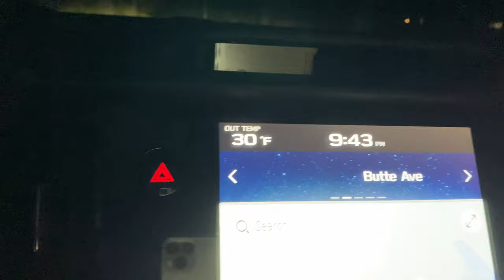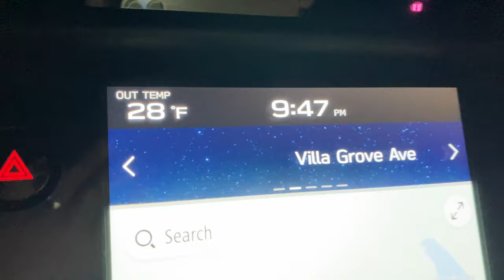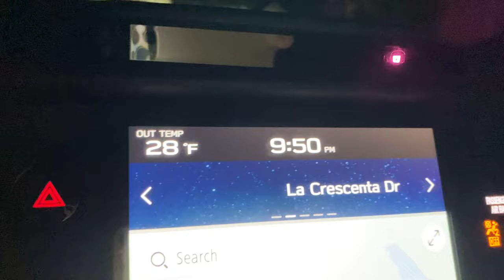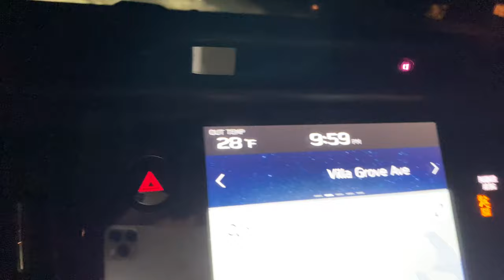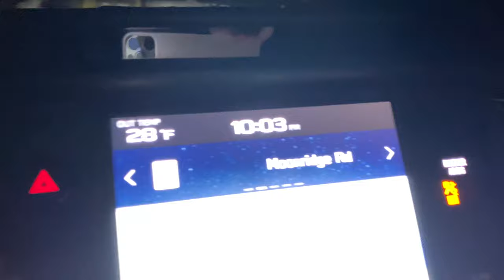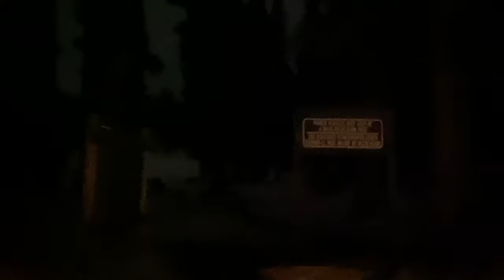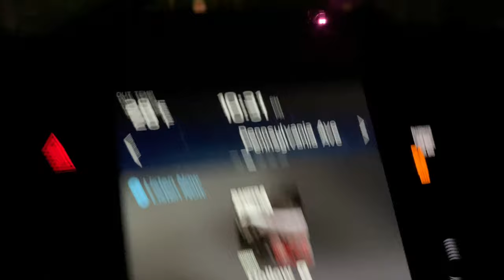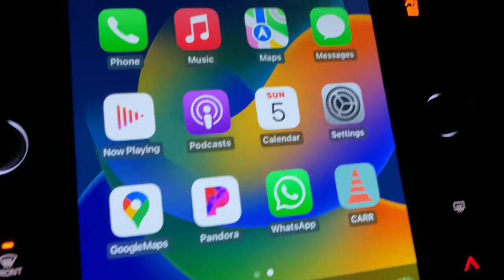The SNOW is coming down pretty good in Big Bear Lake, CA. Heavier than expected. Stay safe. 2/5/2023